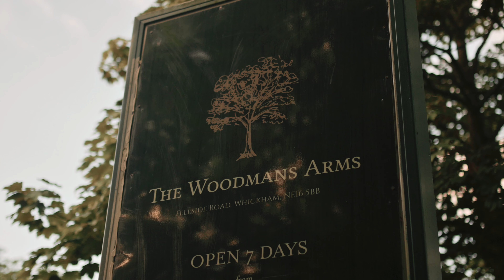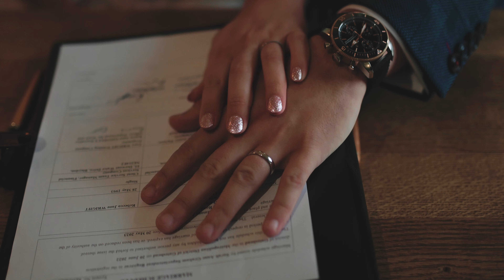Becca & Dan Bespoke Wedding Highlights 01.07.2022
Becca & Dan got married at The Willow at the Woodman's in the North East in July 2022. They chose our bespoke music package which is intimate, loving, cinematic and romantic to fit the day perfectly. Enjoy, and I would love to hear any feedback.